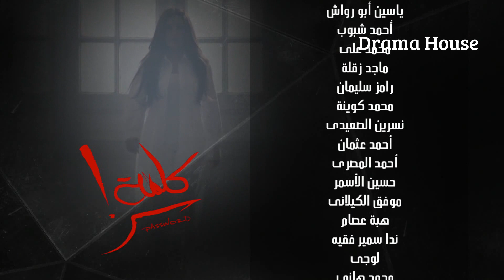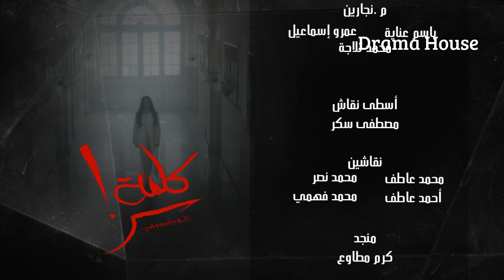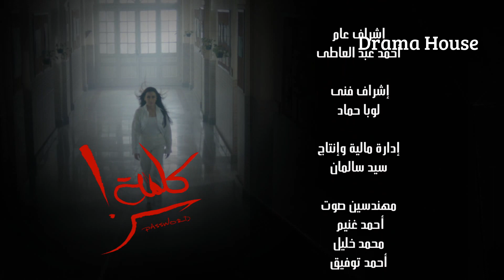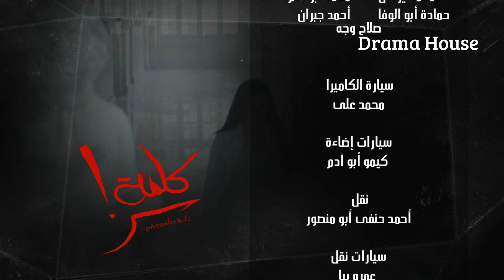مسلسل كلمة سر - حلقة 9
بطولة: لطيفة، هشام سليم، حسن يوسف
تأليف: أحمد عبد الفتاح - إخراج سعد هنداوي
إنتاج: دراما هاوس أسامة السعيد ولاين بيتوين
بطولة وتمثيل: ريهام عبد الغفور، أحمد صلاح حسني، إيمي، ليلى عز العرب، محمد الشقنقيري، ياسر علي ماهر، أحمد الشامي، ياسمينا المصري، فوزية، كريم صبحي، ياسمين الهواري، مي دياب، نادية أسامة، حسن عبد الله
كلمات المقدمة والأغاني: أيمن بهجت قمر
ألحان وتوزيع التتر والرباعيات: خالد عز

إنتاج رمضان 2016
العرض الاول: 6-6-2016